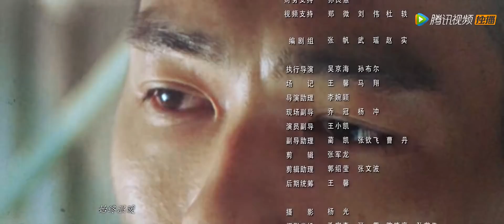【谍战】《风声 The Message》第27集——龙川故意释放情报 指示老鹰配合行动 (徐璐、文咏珊、周一围、张志坚、杨祐宁)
【剧情介绍】该剧讲诉了共产党地下工作者“老鬼”打入日伪情报组织内部，却在紧要关头被截断传送路线，自己也面临身份暴露的危险。危急之下，“老鬼”与日伪及打入组织内部的国民党军统特务展开周旋，即使付出再大的代价也要将最后的情报传递出去。
集数：38集
演职人员：徐璐、文咏珊、周一围、张志坚、杨祐宁、余皑磊、牛子藩、刘俊孝、盛朗熙、徐敏
播出时间：12月24号开播